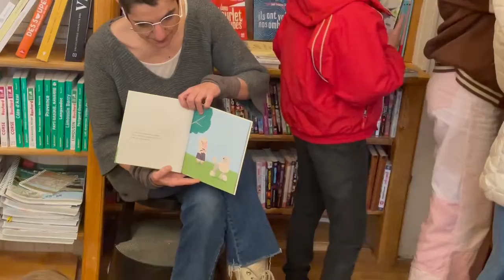Librairie des Thermes de Luchon : Lectures pour les Enfants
Tous les samedis à la  "Librairie des Thermes" à Luchon, Agnes fait la lecture aux enfants petits et grands..!